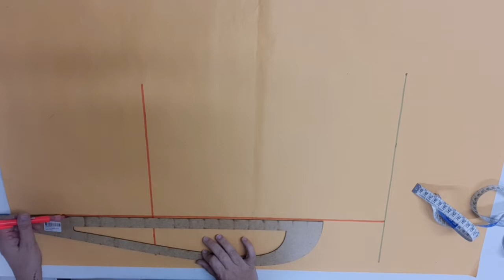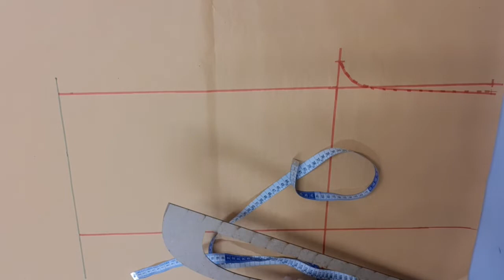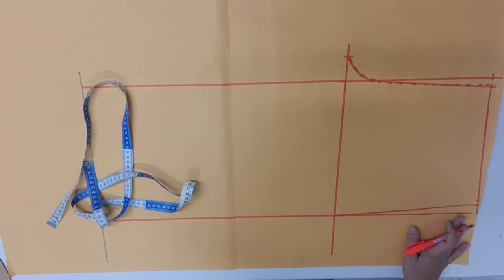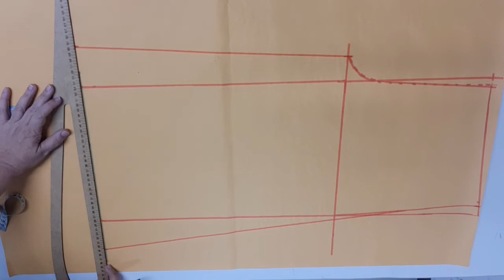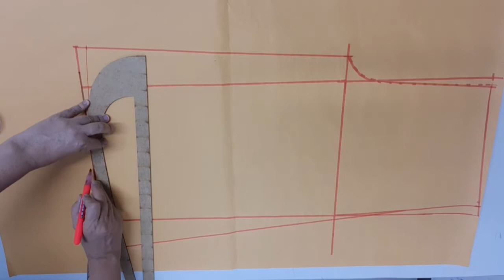DIY COMO FAZER CALÇA PANTACOURT.PASSO A PASSO DA MODELAGEM,CORTE E COSTURA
Neste vídeo mostro o passo a passo dessa calça pantacourt.

Material usado:
1,30 de viscolinho
82 centímetros de elástico de 4 cm de largura
2 ponteiras